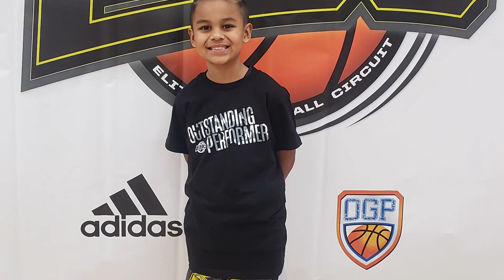Dominic Hutchinson EBC SoCAL 2020 Mixtape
Dominic Hutchinson from Moreno Valley CA, class of 2029 dominated in the EBC SoCal 2020. With his solid ball handles, court awareness, ability to score and make the right pass consistently he was able to secure his place as one of the top 4th graders in SoCal. Dominic killed it in the All-Stars game leading him to his Outstanding Performer Award.